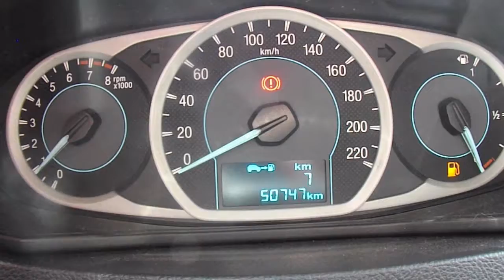Ford / Figo / 2017 / HA130185